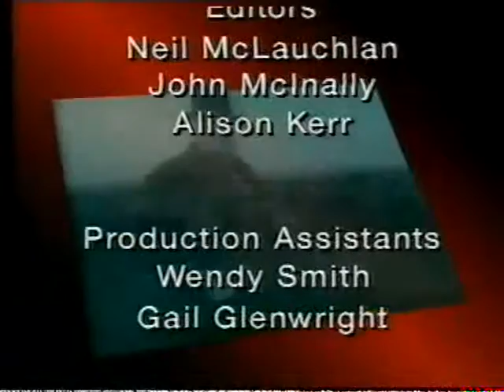Videoenciclopedia C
La Segunda Guerra Mundial (Time-Life Folio 1991)

Cassino, Battle of - Caucasus, Campaigns in - Chamberlain, Neville - Chiang Kai-shek - China, Campaigns in - Churchill, Winston -
Ciano, Galeazzo - Clark, Mark - Collins, Joseph - Concentration Camps - Conferences, Allied - Crete, German Invasion of -
Crimea, German Conquest of - Cruisers - Czechoslovakia